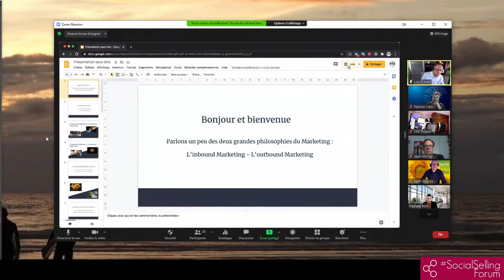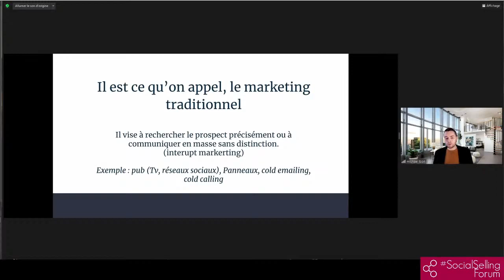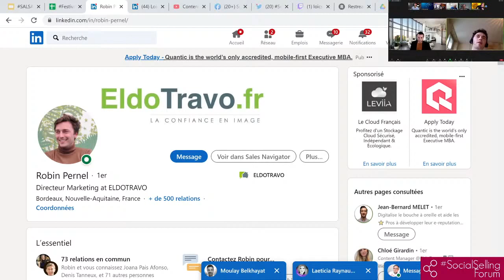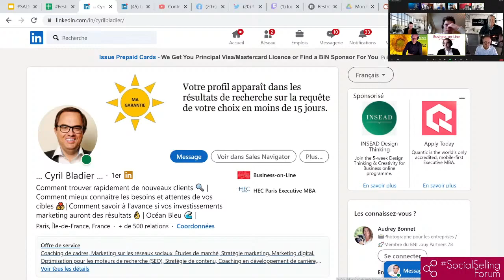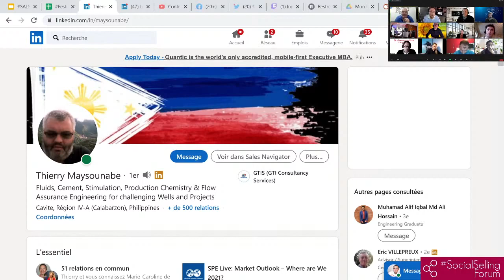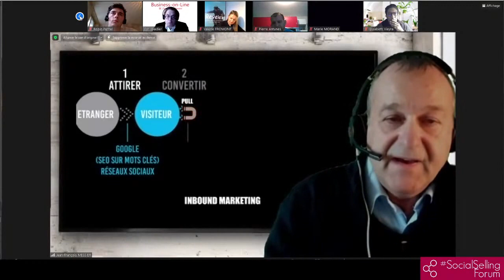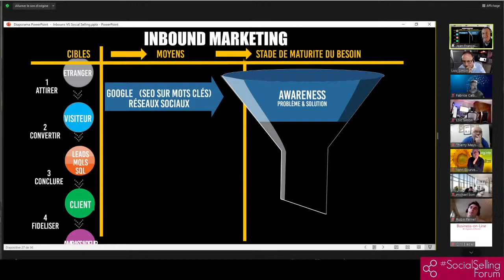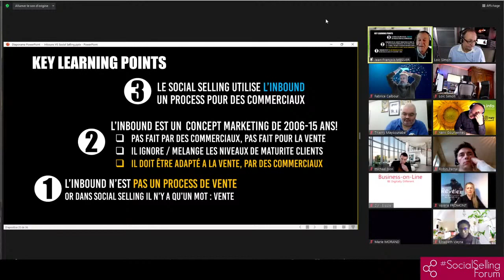Inbound, Outbound Marketing & Social Selling - SocialSellingForum Festival - 27/01/2021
Mariez Inbound & Outbound Marketing & Social Selling!
Leaders Michael Bon & Jean-François Messier
MC Loic Simon

Keynote - Inbound, Outbound Marketing. Comment les combiner entre eux et avec le Social Selling ? - Michael Bon

ZoomDebat - Inbound, Marketing, Outbound Marketing, Social Selling, c'est quoi ? Pourquoi et comment intégrer Inbound, Outbound & Social Selling ?
Michael Bon, Jean-François Messier, Yann Gourvennec, Robin Pernel, Cyril Bladier

Keynote - Inbound Marketing et Social Selling : 2 termes souvent mal compris, parfois opposés, rarement intégrés, un peu confondus - Jean-Francois Messier

ZoomDebat - Quels sont les Process et Outils pour intégrer Social Selling et Inbound Marketing. Pour les TPE et les indépendants? Pour les PME-PMI et les ETI ?

Chaque après-midi, de 13h à 19h, rejoignez-nous sur Zoom (accès offert, mais inscription requise pour obtenir votre lien d'accès personnel

Chaque session est également disponible en Live (et replay) sur YouTube (plateforme principale sur LinkedIn Facebook (SocialSellingForum), Twitter (@socialsellingF) et Twitch (loicsim)